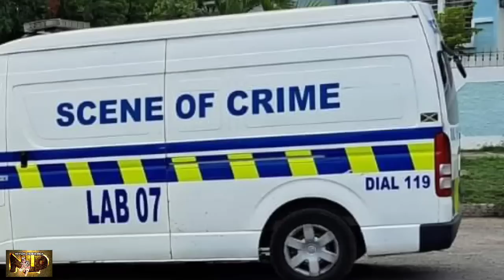BREAKING A PVM PVM D BR0TH3R WANT MEK HIM MVRD3RED HIM PA$T0R SI$TA IN JAMAICA? WAT A WIKID BW0Y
GREETINGS MY VIEWERS AND SUBSCRIBERS TODAY I SHARE WITH YOU ANOTHER STORY...THIS TIME IT'S ABOUT AN INCIDENT THAT TOOK PLACE IN JAMAICA INVOLVING A FEMALE PASTOR WHO WAS CUTDOWN...PLEASE WATCH AS I SHARE WITH YOU...